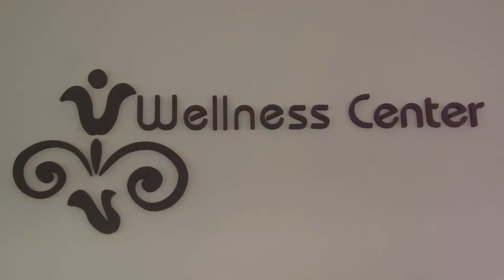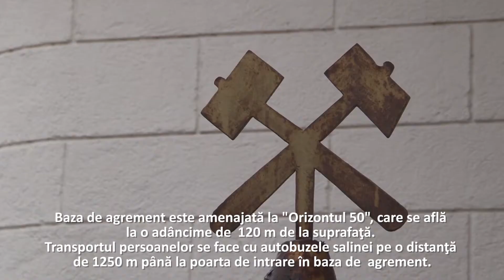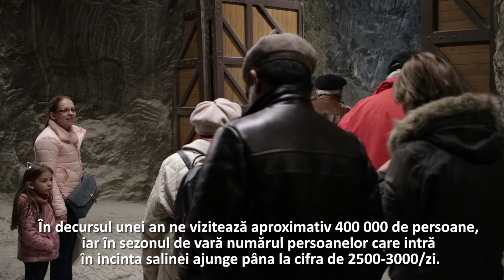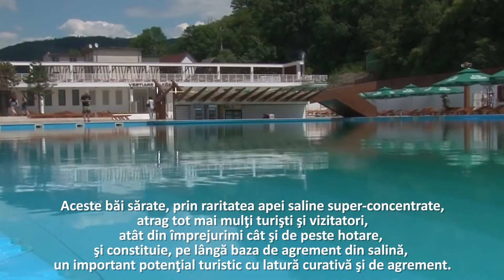Salina Praid, Centrul Wellness Praid, Strand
Cele mai importante atracții din Praid